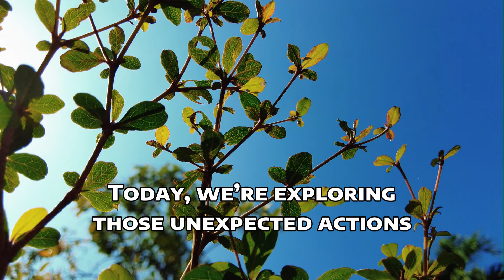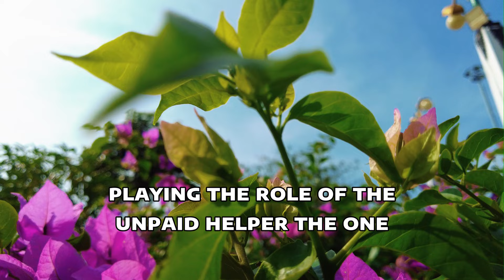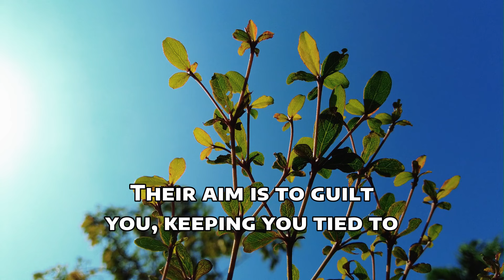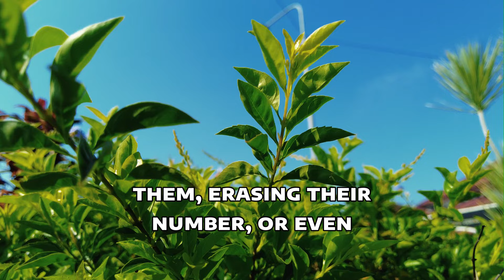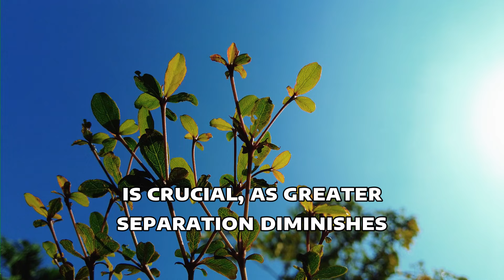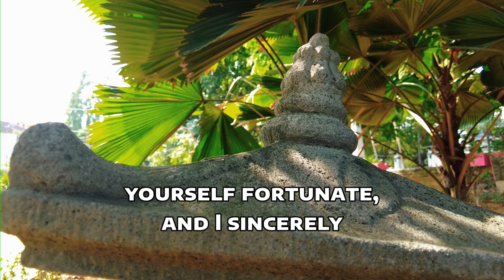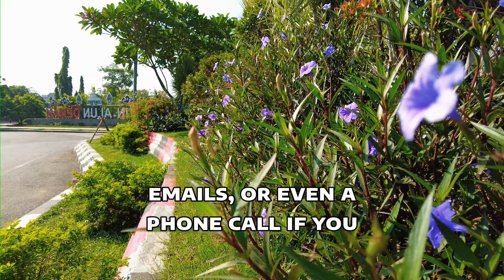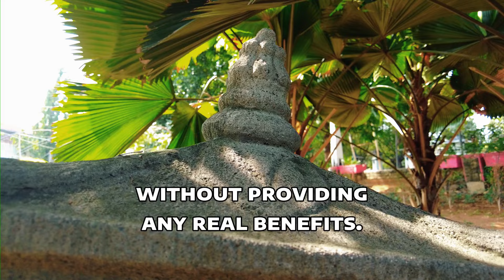The ONE Thing That Leaves Every Narcissist Stunned – They Can’t Fight It! | NPD | Narcissism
The ONE Thing That Leaves Every Narcissist Stunned – They Can’t Fight It! | NPD | Narcissism Backfires